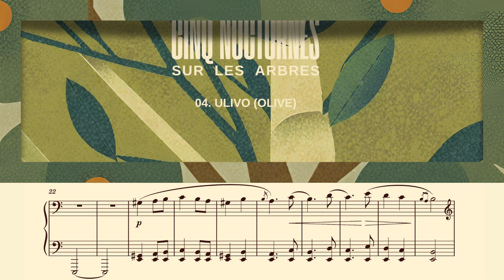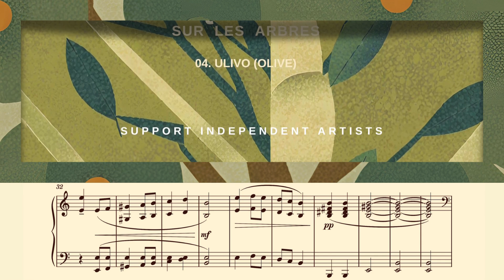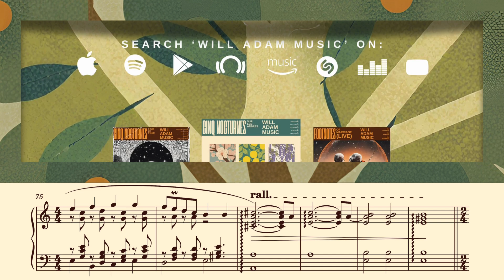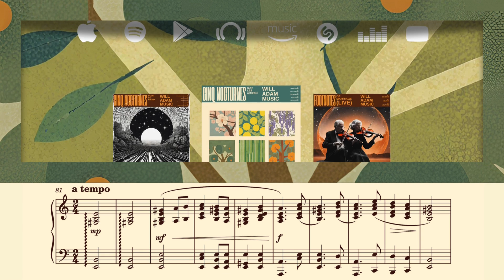ULIVO (OLIVE) - Cinq nocturnes sur les arbres (No. 4) | RELAXING PIANO MUSIC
Explore the rich Mediterranean soundscapes of the Olive Nocturne. 🫒🎶 Inspired by Isaac Albeniz’s flamenco writing, this nocturne is a tribute to the olive tree's symbolism of longevity and light.

This Adagio piece in the E phrygian dominant mode features a melody that begins in the bass clef, with Spanish flourishes and glissandos in the midsection. The passionate and sometimes fiery tones create a curious and vibrant musical experience.

Let the music enlighten and rejuvenate your spirit.

*except Apple Music, which doesn't support classical music.